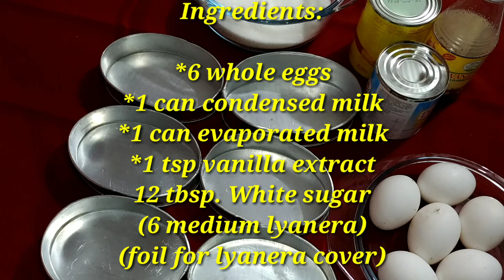Yummy Leche Flan.swak this christmas season